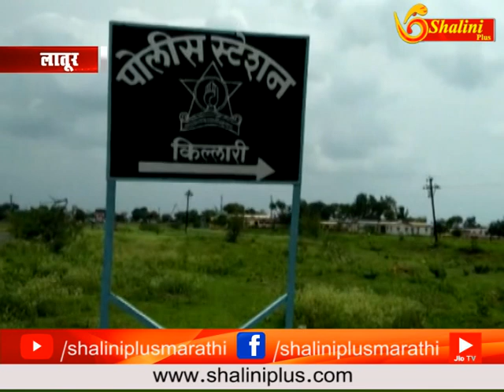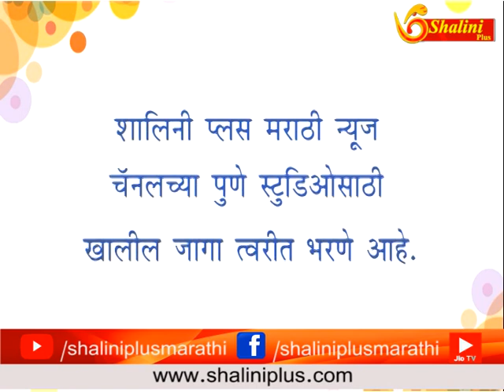७ ऑगस्ट २०१८ दुपारचे बातमीपत्र